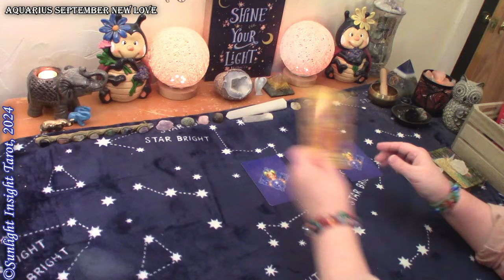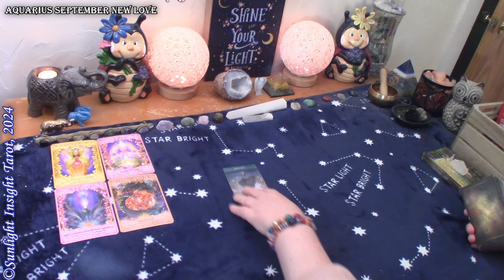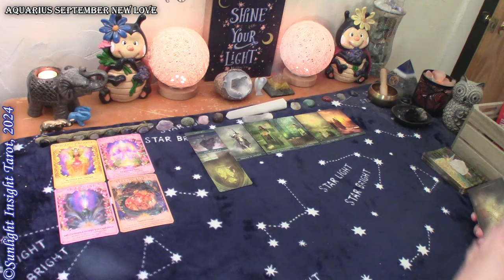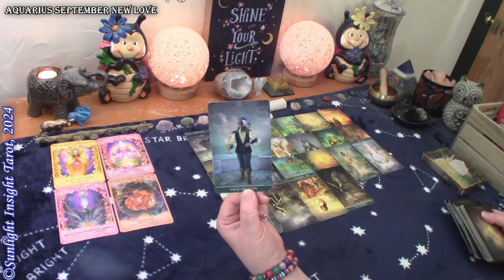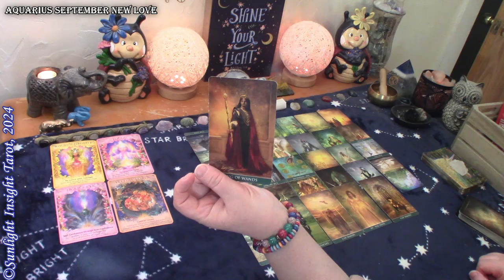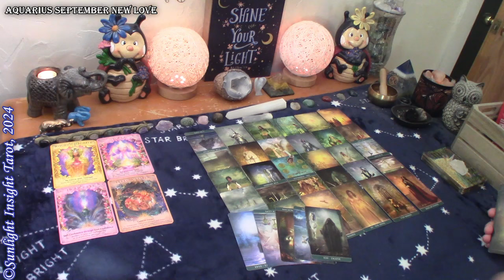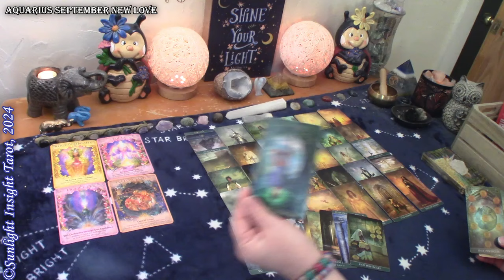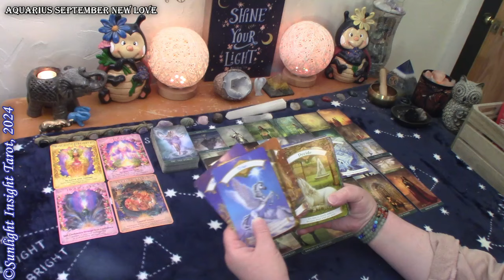AQUARIUS - An Offer With Strong Possibilities For Long Term Love, Happiness & Commitment!😍💞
Aquarius New Love tarot reading for September 2024.

Singles
New Love
No Contact

More about this reading:
A  look at new love. Who's coming towards you? Who are they? Is it a crush, missed opportunity or someone you already know but never been romantically involved with? Or someone totally new coming into your Life? Let's find out! This is a general collective love tarot reading for the zodiac sign of Aquarius Sun, Moon, Rising and Venus.🙏